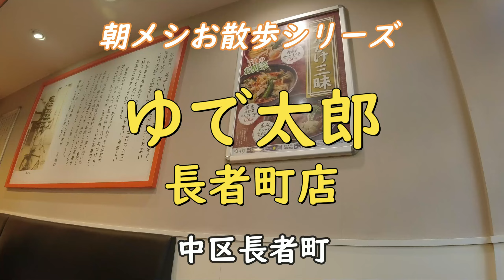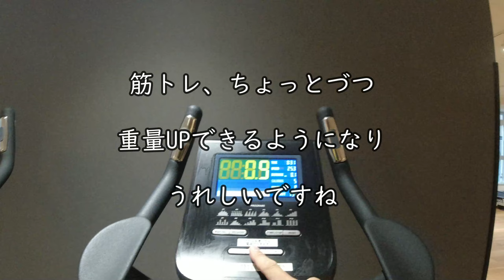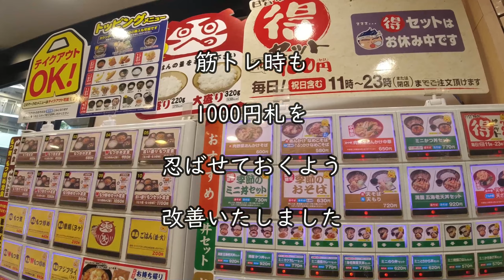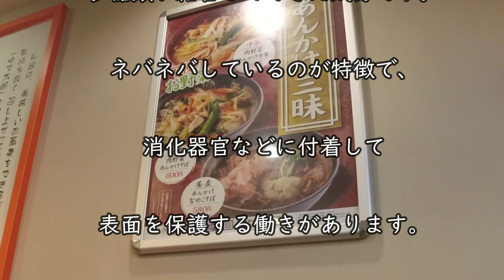【ゆで太郎 長者町店】あんかけなめこ蕎麦【中区長者長】ヘルシー横浜朝めしチャンネル 【きのこ温冷合戦 第3戦 なめこ】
きのこ温冷合戦、第3戦。最終決戦はなめこ 🍄  きのこはカロリーゼロ（本当）＆ビタミン豊富で是非食べろという教えですので改めてGO。
さらに、なめこのねばねば成分は食物繊維がたっぷりらしく。
もう、よくわかりませんが。大丈夫ですね。　ゆで太郎さん。完璧です。
減ってませんけど（笑）　ゴチソウサマデシタ♪